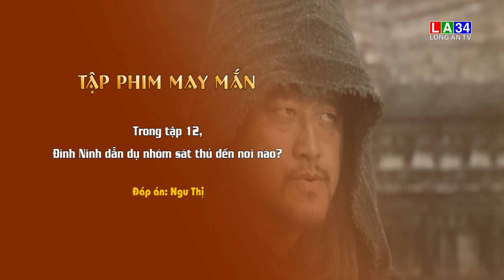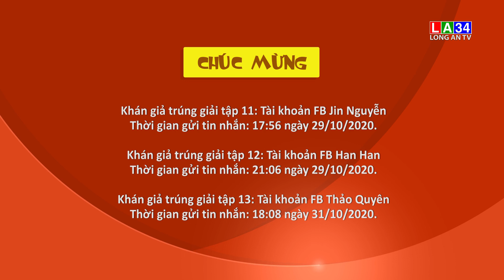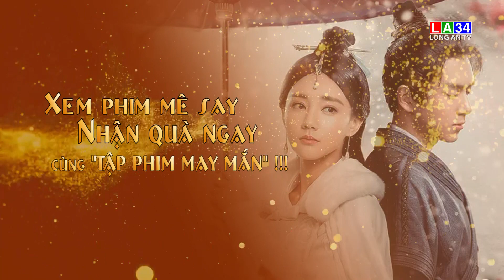ĐÁP ÁN - TẬP PHIM MAY MẮN - KIẾM VƯƠNG TRIỀU - SỐ 2 | LONG AN TV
Hãy tiếp tục đồng hành cùng chuyện phim "Kiếm Vương Triều" vào 20:10 hàng ngày, tham gia trả lời câu hỏi trong các "Tập phim may mắn" để mang về những phần quà hấp dẫn quý vị nhé!